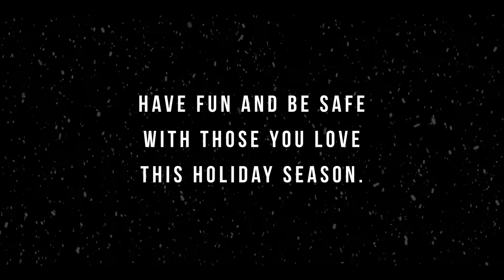From the Downtown Auto Group Family, We Thank You.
We wanted to take a moment and give our gratitude to you, we are so happy to have the customers we have. From the bottom of our hearts, from our family to yours, we thank you! Make sure that this holiday season while your traveling and spending time with those you love, be safe and have fun!